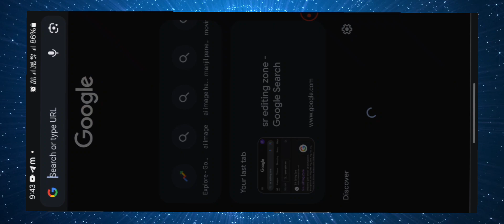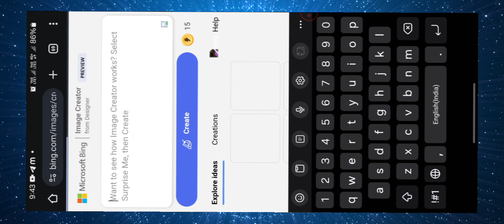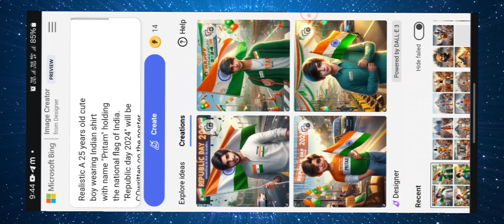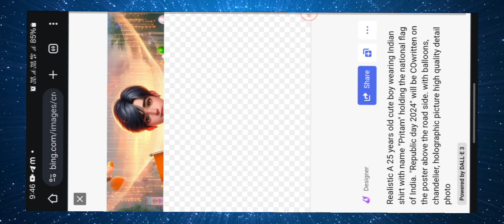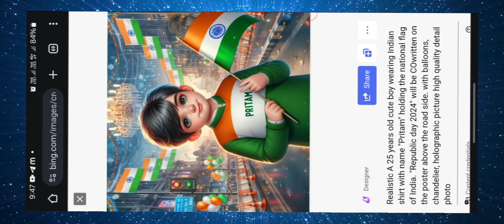How To Create 3D Ai Republic Day Images | Bing ai viral editing | Bing image creator tutorial FREE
➡️ Your Queries--‐

ai avatar
photo editing
bing ai
bing
3d photo editing
bing app
3d illustration
3d ai generator